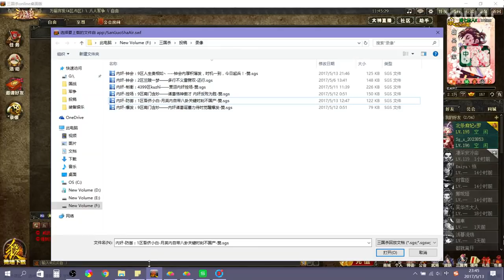诸葛恪一血神傲两只桃，SP黄月英玲珑八阵小发挥，王司徒解说三国杀 超清